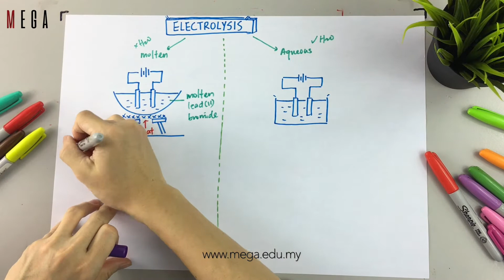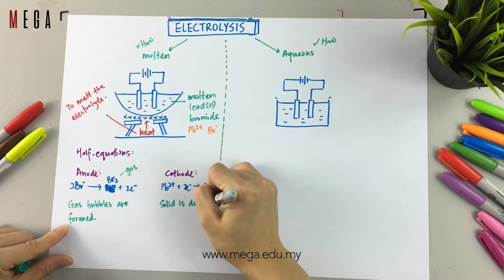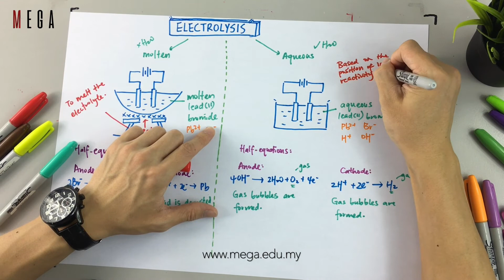Chemistry - Electrolysis (Molten & Aqueous Electrolytes)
Electrolysis chapter is hard and confusing?

No worries!

Mr Khing summarises everything and makes it easier for you guys to understand and remember!

More about him just google : 'mr khing'

Facebook | Mega Online Education @megaonlineedu